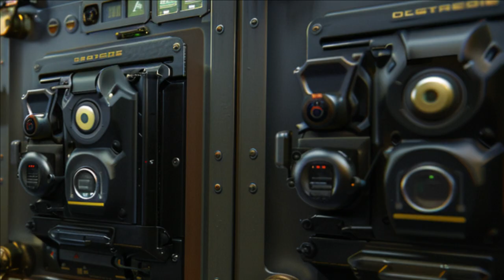Daily Spaceship - Galactic Sentinel, Alien Deep Space Fortress Spaceship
The Daily Spaceship

Name: Galactic Sentinel
Planet of Origin: Large Magellanic Cloud Galaxy

Explore the Galactic Sentinel, a powerful alien spaceship from the Large Magellanic Cloud galaxy. Designed as a Deep Space Defense Fortress, it features massive laser guns, neutron guns, and missile batteries for ultimate protection. Join The Daily Spaceship video series to discover its impressive capabilities and role in interstellar defense. 🌌